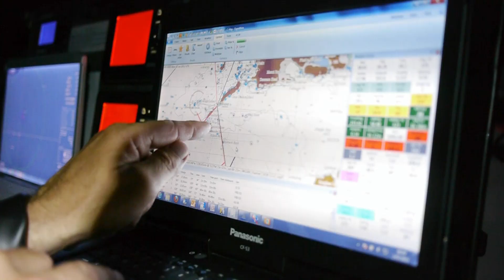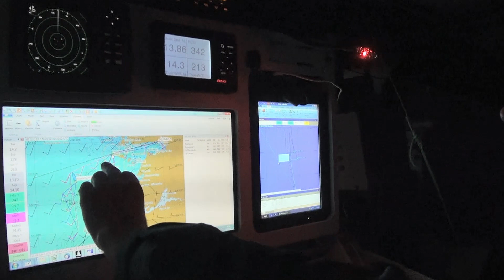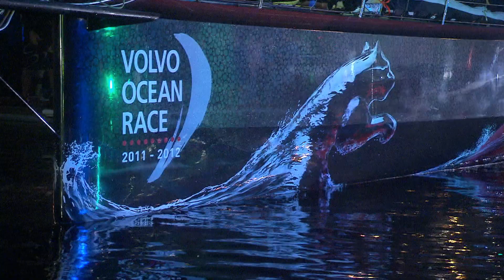Leg 9: Documentary Show | Volvo Ocean Race 2011-12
This Leg 9 Documentary tracks the fleet as they leave the city of Lorient, France before starting their last voyage through the North Atlantic Ocean, rounding the mythic Fastnet Rock, heading north up to the wild rugged west coast of Ireland and finishing in Galway. Catch all the drama and action as the teams sail with all their strength in the finale leg of the Volvo Ocean Race 2011-12.